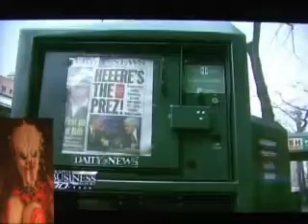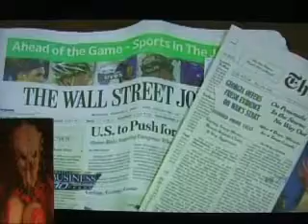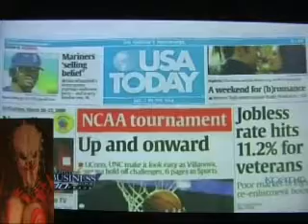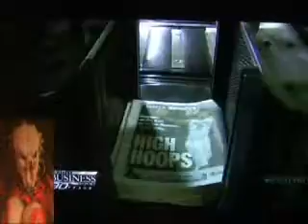News Paper Stocks (Part 1)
The Predatory Lender and his Team look at
News Paper Stocks